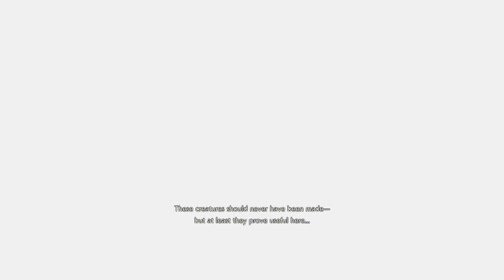RESIDENT EVIL RESISTANCE: Blastin' back at Annette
Becca style